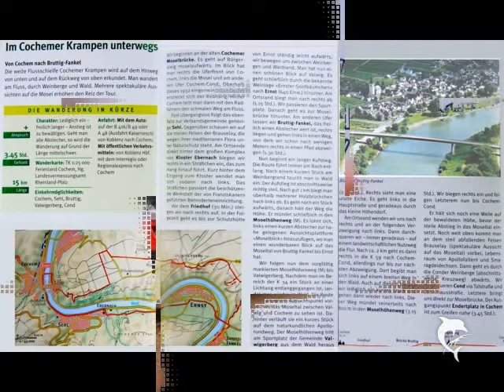Moseltour nach Cochem im Herbst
Ausflug von HD mit RNV 24 und Länderticket RP/Saar